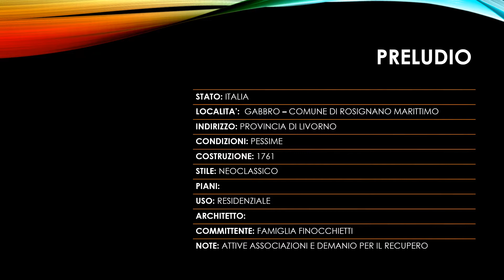REQUIEM – Case in abbandono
Con questa nuova serie "REQUIEM" nome un po' macabro ma che rende bene l'idea, intendo dare spazio a edifici abbandonati; la prima è Villa Mirabella in Toscana.